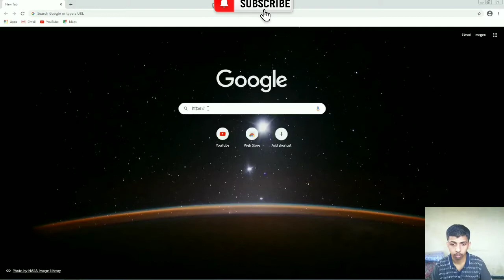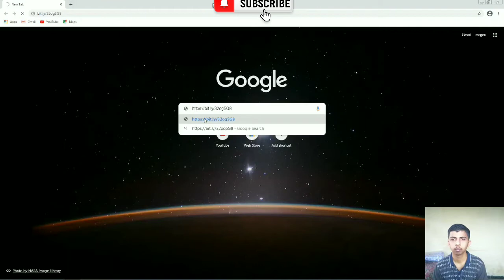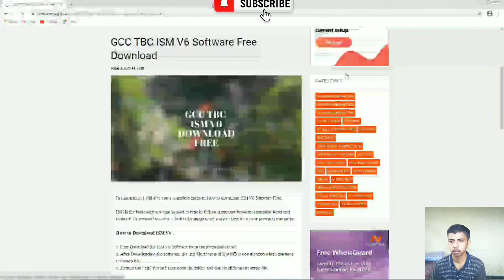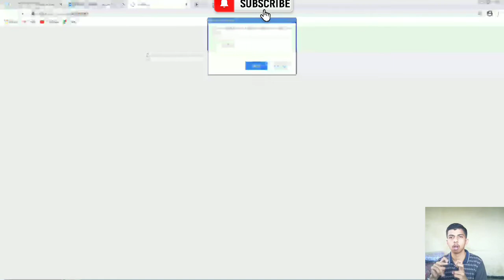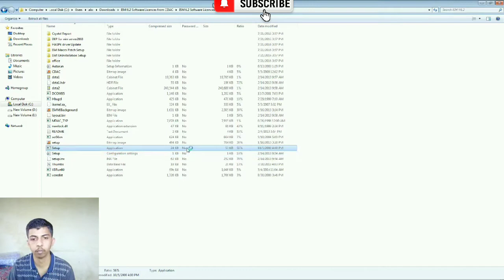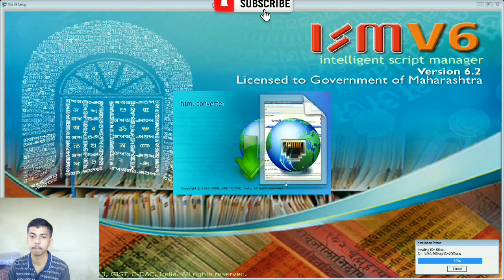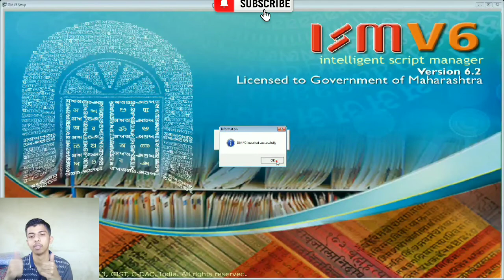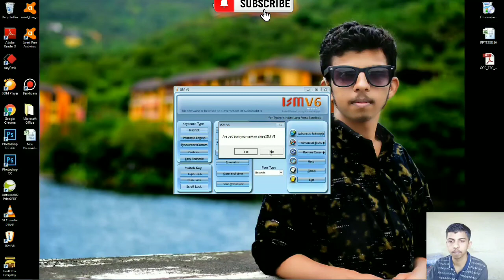Part - 1 How to free ISM v6.2 download | Marathi & Hindi Typing | Indian sign language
I will tell you ISM v6 Marathi typing software download & install
This software is used to type in Marathi & Hindi in GCC-TBC Marathi & Hindi Typing Exam.

This doesn't promote or encourage. All contest provided by this channel is meant educational purposes only. copyright disclaimer under section 107 of the copyright ACT 1976 allowance is made for fair use for purposes comment, teach, non-profit.